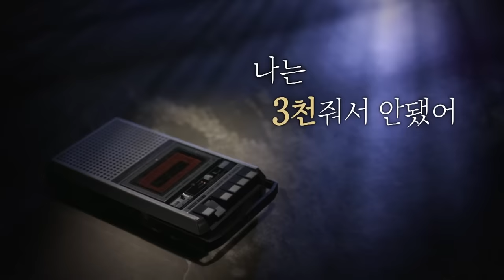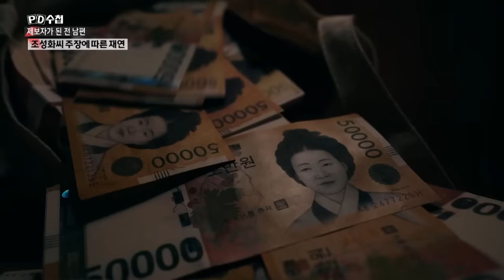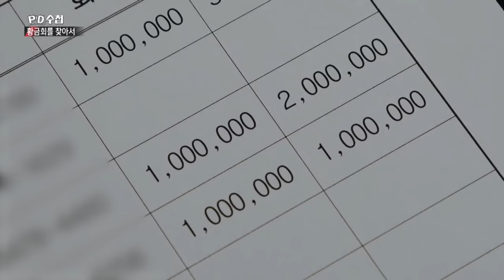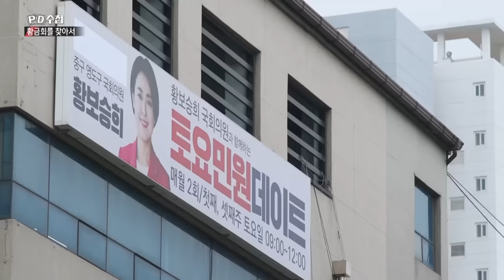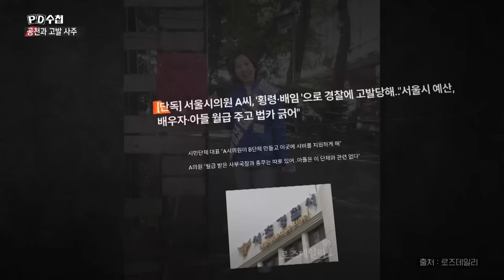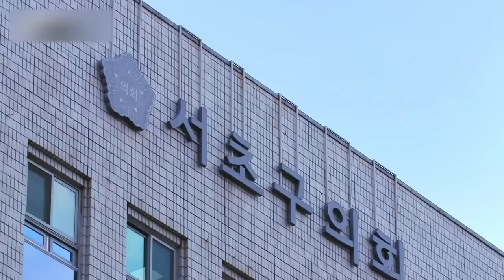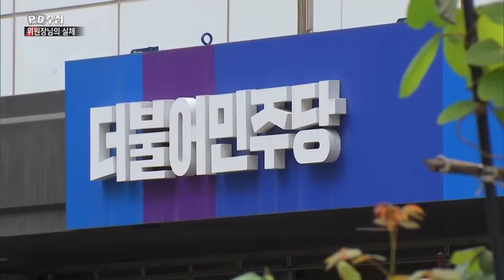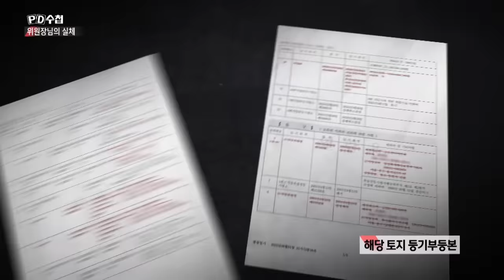위원장님의 공천 장사 - 전반부 - PD수첩 2023년8월8일 방송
지방의원 되려면 돈을 내라고?
불법 정치자금과 공천비리